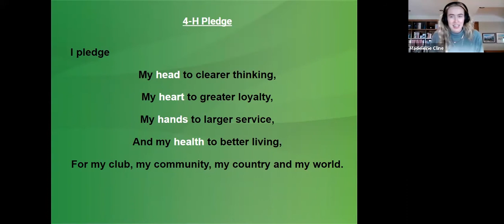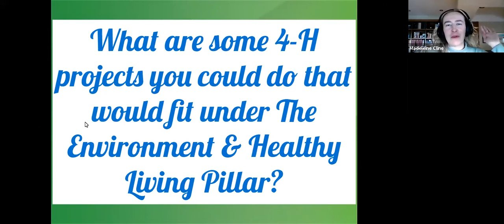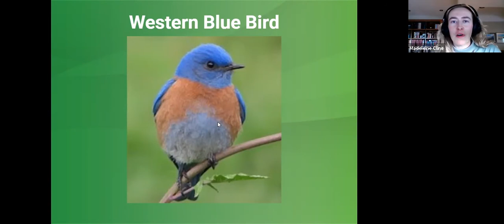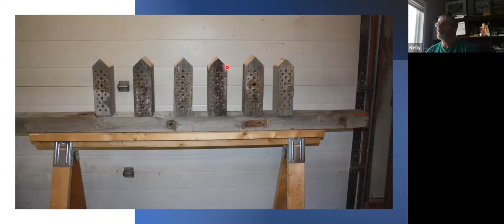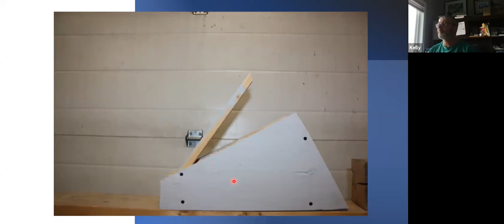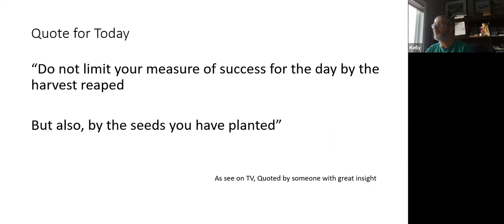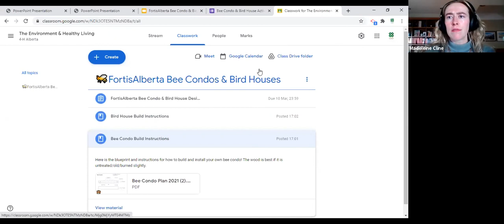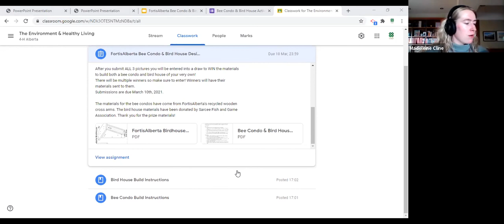FortisAlberta Bee Condo & Bird House Workshop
Kelly Weatherall from FortisAlberta joins us this session to discuss bee condos and bird houses, their importance, and how to build them!

To access the resources to build your very own condo/house and to be a part of our other awesome activities, sign up for our FREE Member Activity Classrooms